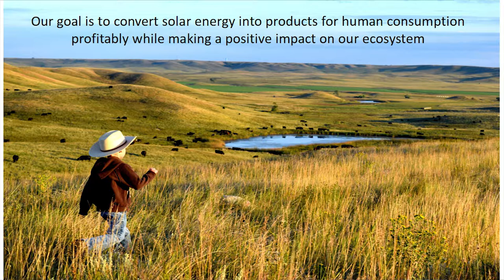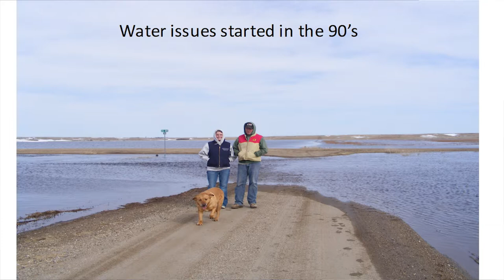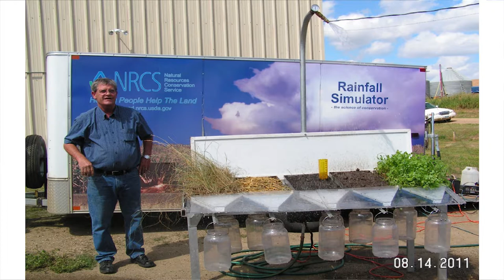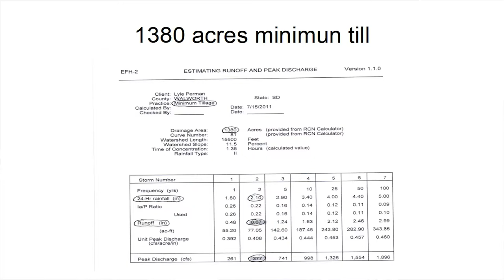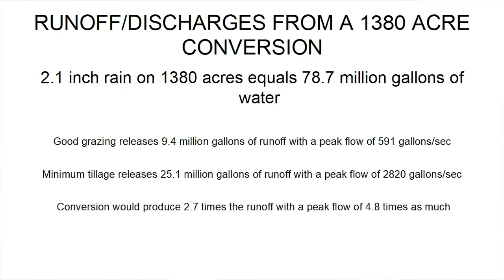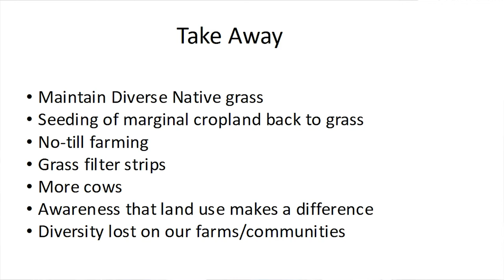GFE 2018 - Lyle Perman 'What Happened to Swan Lake?'